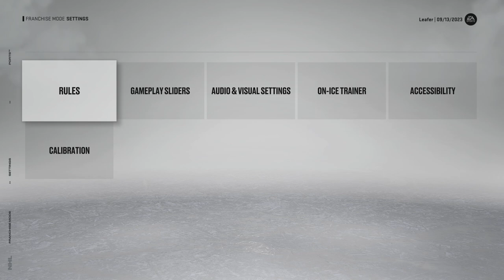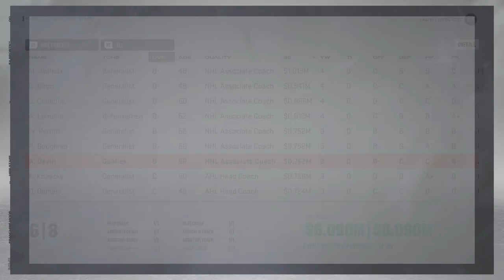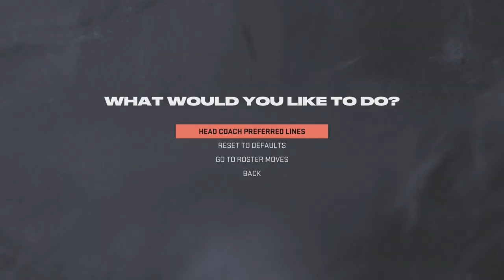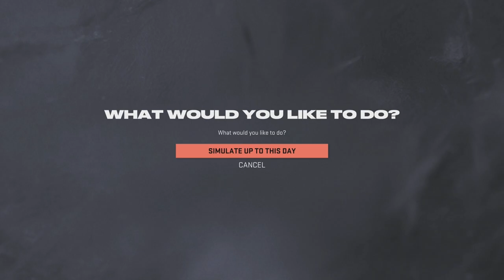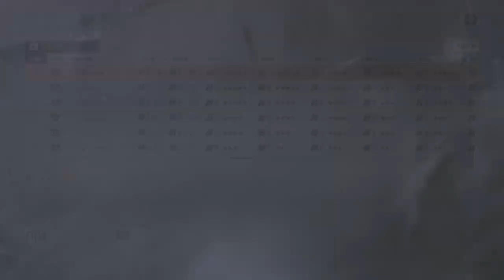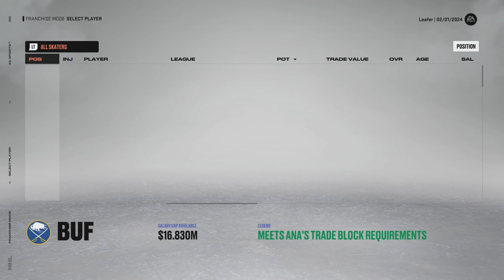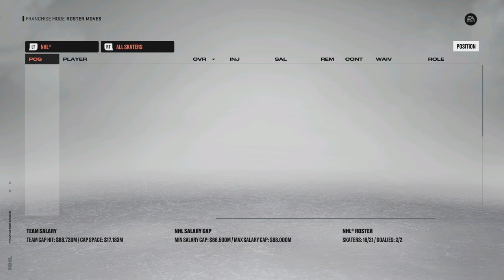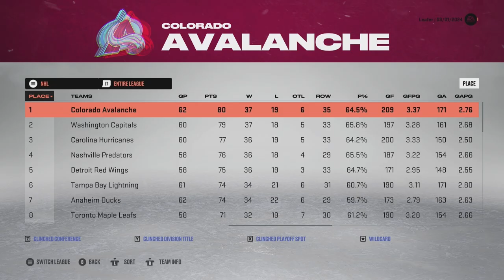NHL 23 l Buffalo Sabres GM Mode Commentary #4 'Year 2 Tank?'